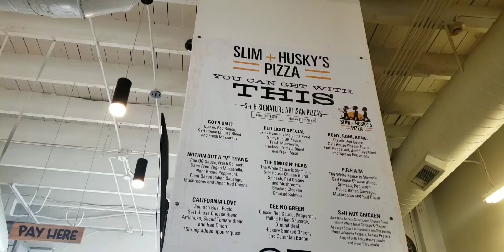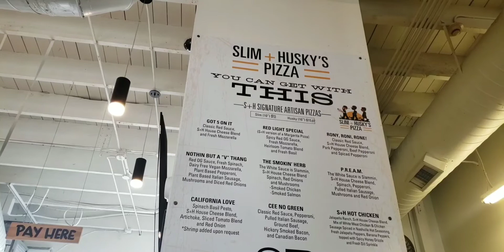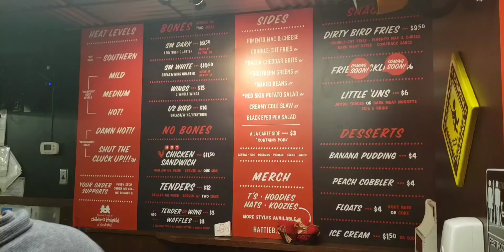NASHVILLE TRIP 2022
Went to Nashville and Chattanooga for my BDAY and bout lost my mind.  Nashville is one of my favorite cities in the US and she has grown.  I left too late to do much of in anything in Chattanooga and everything closed at 6 but it was good to be back there.